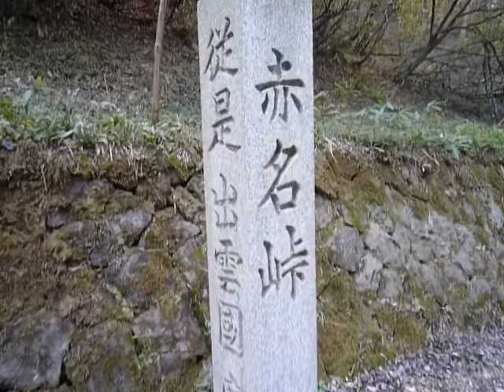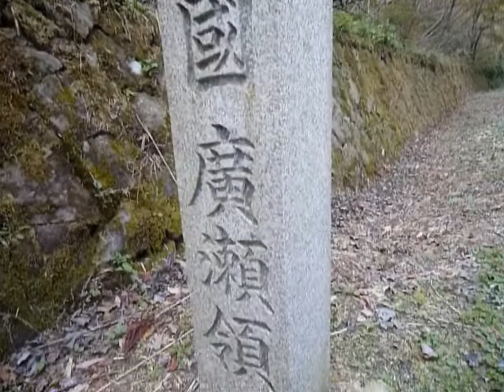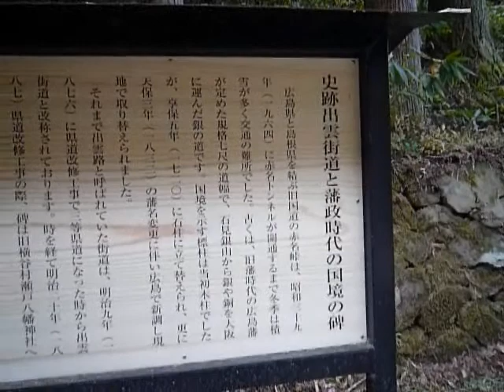日本100名峠 赤名峠の秋を行く!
広島県三次市布野町横谷の国道54号線から赤名峠を旧国道54号線、広島･島根県境（旧備後･出雲国境付近）まで徒歩で登ってみました。ずっと凸凹道が続きます。旧国境付近には旧国境を示す古い碑や案内板など立ち並んでいます。この峠は日本100名峠にも数えられています。また途中では旧出雲街道（銀の道）とも交わって県境に至ります。この銀の道はかつて石見銀山と瀬戸内海の港を結んで銀を運んでいた道です。またこの峠では4月と11月に国境線をかけて布野町と飯南町とで綱引きや駅伝大会が催されています。
BGMは "ｸﾗｼｯｸﾐｭｰｼﾞｯｸ名曲ｻｳﾝﾄﾞﾗｲﾌﾞﾗﾘｰ様"からﾌﾘｰ素材として提 供されています曲から使わせて頂いています。(↓ｱﾄﾞﾚｽ) 曲　リスト　《愛の夢》～3つの夜想曲～ 第3番 変イ長調 S.541